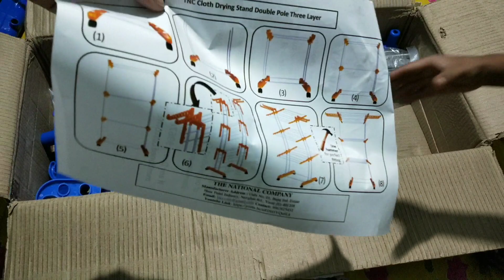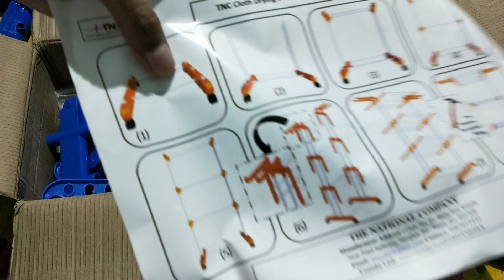Flipkart smartbuy cloth dryer stand unboxing & review|bright effect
(search bright effect in telegram)

Flipkart smart buy cloth dryer ko meine kharida tha big billion day sale me.so aaj uska unboxing kiya taki aapko pata chale g kaose he ye oroduct aur assembling kaise karta he.so i think aaplogo is video bahut pasand ayega..so if you like this video hit a like and share with friends.